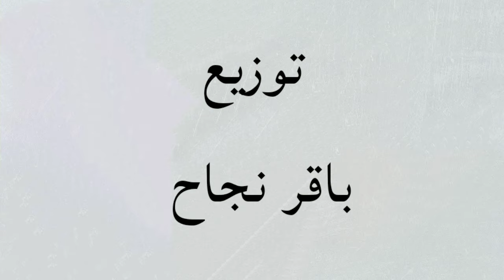علي جاسم - عندي ماضي (اغنية مسلسل وطن) | Ali Jasim - 3indi Madi (Exclusive) 2022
اشتراك في قناه ميوزك النجوم الرسمية